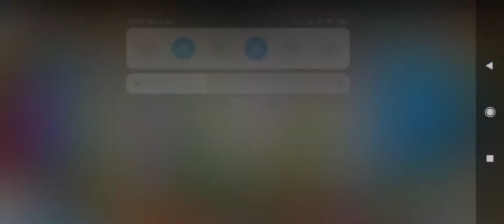CafeLand World Kitchen 2022 - Tournament 2 (Preparation, Tips, and 29 Tasks Done)